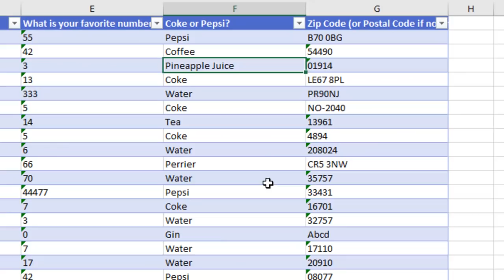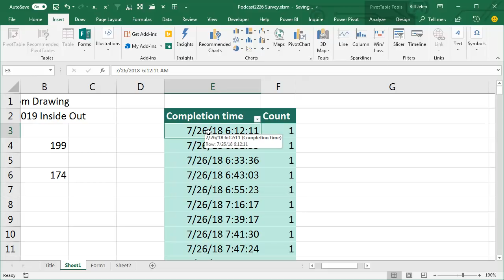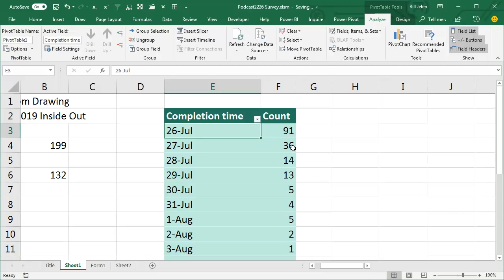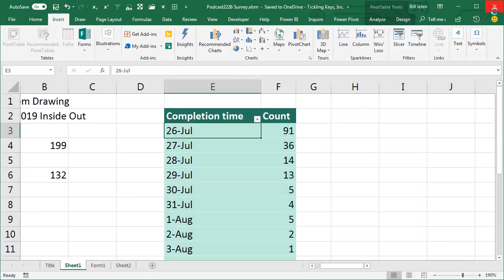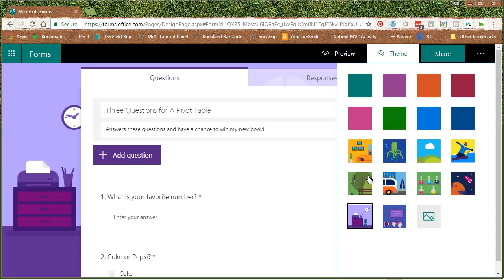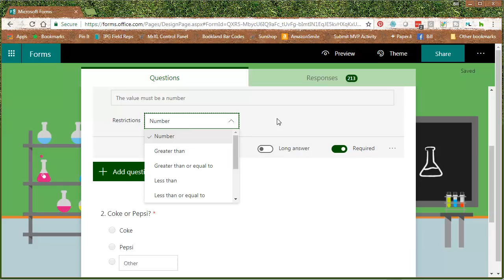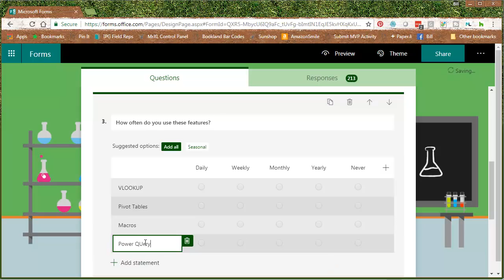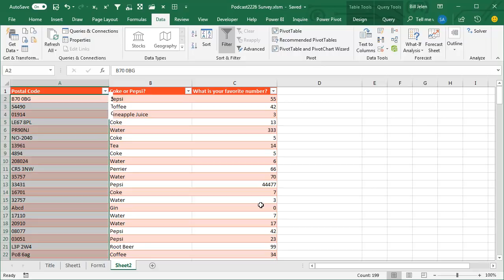Excel How To Collate Survey Responses In Excel - Episode 2228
Microsoft Excel Tutorial: Forms, Surveys, and Quiz in Excel.

Welcome to another episode of the MrExcel Podcast, where we dive into all things Excel. In this episode, we will be continuing our discussion on Forms, Surveys, and Quizzes in Excel.

Since our last episode on this topic, I have had the chance to explore these new forms tools even further and have discovered some great new features that I am excited to share with you. But before we dive into that, let's take a look at the results from our previous episode's survey.

In our last episode, we talked about the new Forms button that was added to the Insert tab in Office 365 and how it could generate an online form. We even had a giveaway where one lucky winner would receive a copy of the brand new book, Excel 2019 Inside Out. We received a total of 199 responses, with the top three answers being Coke, Pepsi, and water. It was also interesting to see the completion time of the survey, with peaks during lunchtime and towards the end of the workday. We also had responses from all around the world, from Alaska to Miami, and even as far as Saudi Arabia and South Africa.

But that's not all, since our last episode, I have written a few more articles about these forms and have learned some new things that I want to share with you. For example, did you know that you can upload a picture and choose from a variety of themes for your form? And there are also options to add subtitles and set restrictions for certain questions. However, one frustrating issue is that even if we force a question to be a number, the data will still be returned as text in Excel.

But there are also some cool tricks that you may not have noticed, such as the option to shuffle answer choices or convert them into a drop-down menu. And there are also new question types, like the Net Promoter Score, which allows you to measure customer satisfaction. And if you want to create a quiz instead of a form, you can assign points to each question and even restrict responses to only people within your organization.

Overall, these forms, surveys, and quizzes in Excel have a lot of subtle features that you may not notice at first, but can be very useful once you discover them.

Table of Contents:
(00:00) Introduction to Forms, Surveys, and Quiz in Excel
(00:24) Recap of the Forms button on the Insert tab
(00:41) Analysis of survey responses
(00:55) Coke or Pepsi
(01:10) Grouping data by completion time and days
(01:20) Time of Day
(01:52) Date of responses
(02:13) 3D map of survey responses by postal code
(03:50) Further Discussion of Features in Forms
(04:03) How to add a logo.
(04:15) How to add a theme.
(04:38) How to restrict answers to a number between two values.
(05:15) How to shuffle answers.
(05:33) How to add a Likert Scale question.
(06:00) New question types: Ranking and Net Promoter Score
(06:51) Creating a quiz instead of a form
(07:10) Getting Name and E-mail of respondents
(07:35) Using Power Query to change text numbers to numbers
(07:46) Clicking Like really helps the algorithm

This video answers these common search terms:
how to create a survey form in excel
how to build a likert survey in excel spreadsheet
how to collate survey responses in excel
how to make a survey in excel
can you make a survey in excel
create a survey using excel
use excel to build survey
how to create a multiple choice quiz in excel
how to make an interactive quiz excel
how to export forms survey in excel
how to use microsoft forms with excel

A follow-up to episode 2226 - more cool features with Forms and Surveys in Excel.